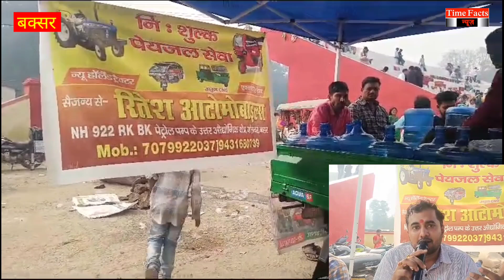automobile के द्वारा panchkosi Parikrama mein nishulk Jal ka bharpur Raha vyavastha